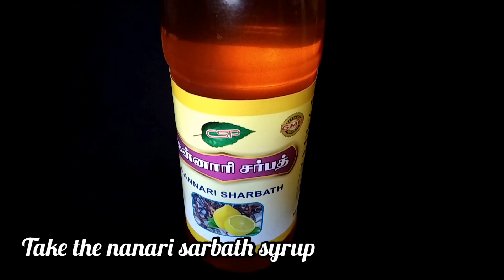How to make Nannari Sarbath Recipe |Nannari Syrup recipes|summer special|snv dhaba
Is Nannari Sarbath good for health?
Nannari' roots have the medicinal quality of providing relief from constipation, and acidity, while also purifying blood. " Apart from these, Sarasaparilla is effective for inflammations of liver and spleen, urinary disorders, wheezing, anaemia and rheumatoid arthritis.

About SNV DHABA, We have started this Channel August 12, 2020. I am Sathiya staying in Chennai having a lovely kid. Me and My kid find some time during this lock- down and We gradually started to make a lot of dish at home. My passion is cooking, and I prepare many kind of vegetarian stuff which I either watch in TV, FACE BOOK or in YOUTUBE. I thought I can  share with my friends and family, what I have learnt so far, and I am still learning a lot. I live in a joint family. I use this YOUTUBE to share my learning’s from my Mother, mother-in-law. Friends please watch the video fully and encourage us to do more dishes for you. Please try all Dishes at home and share your feedback. We prepare Dish with The ingredients which are easily available at home at all times